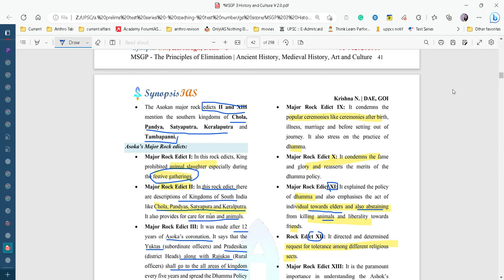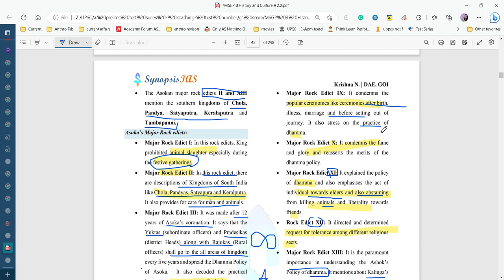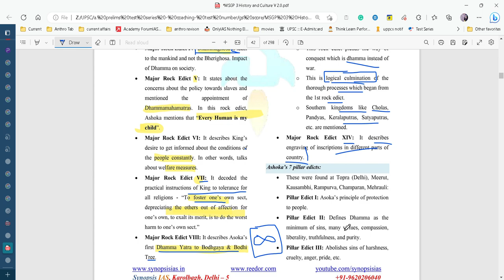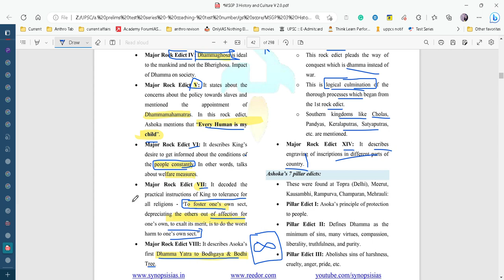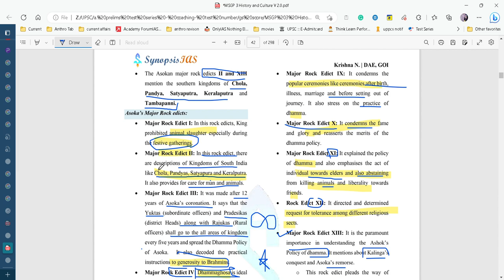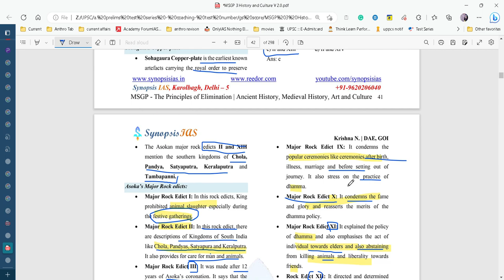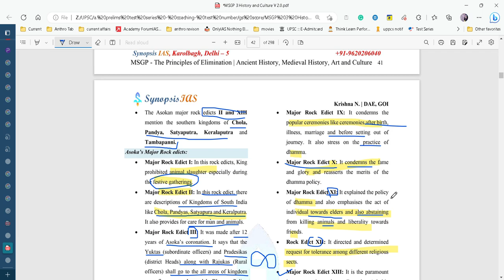Ashoka Major Rock Edicts - Tricks to remember II UPSC II UPPSC II WBPSC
This video I will provide tricks to remember Major Rock Edicts. You can make running notes and I bet you will never forget after that.